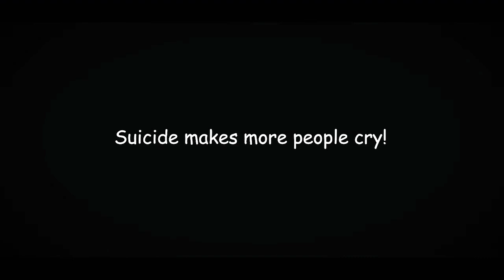Live [latest short film on Suicide awareness]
This short film is a reminder that there's always a bright light even after the darkest night.